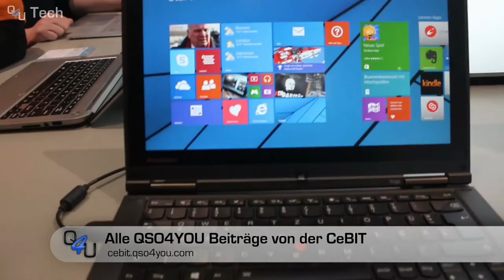CeBIT 2016 Ticket Giveaway | QSO4YOU Tech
Server

Port: 64738

Port: 9987

© QSO4YOU 2016